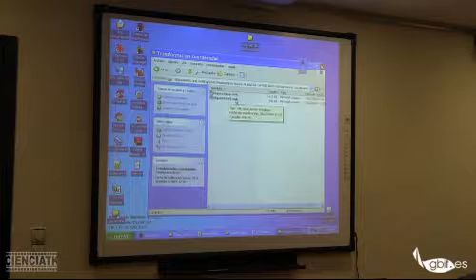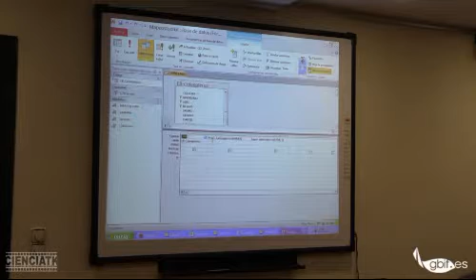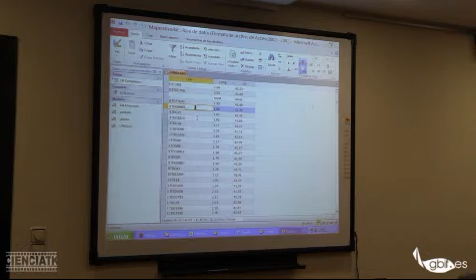12 - EstandarizacionCoordenadas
Esta ponencia formó parte del Taller GBIF.ES: "Calidad de bases de datos de biodiversidad", organizado por la Unidad de Coordinación de GBIF España durante los días 2, 3 y 4 de diciembre de 2015 en el Real Jardín Botánico-CSIC, Madrid (España). Esta charla fue impartida en castellano.